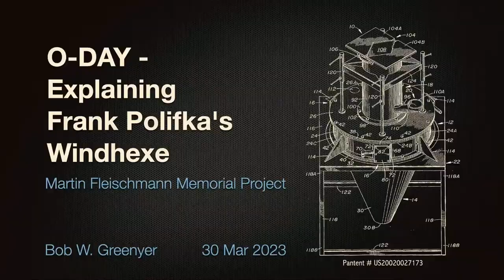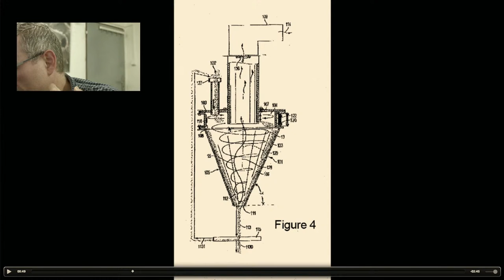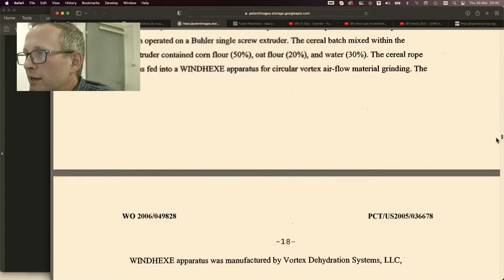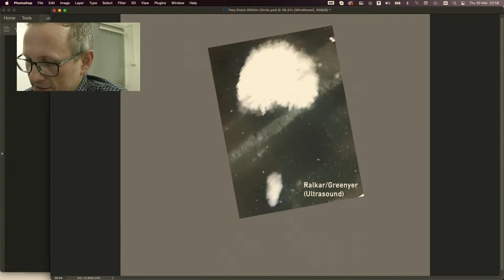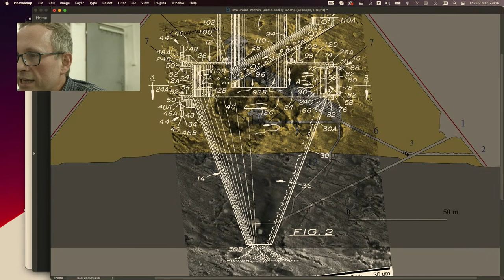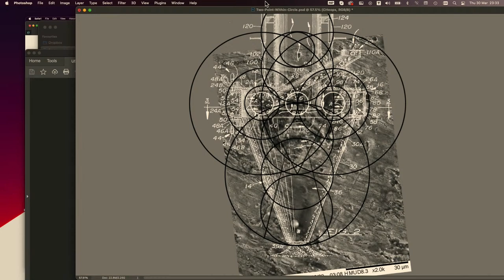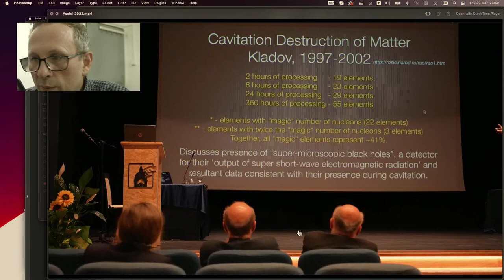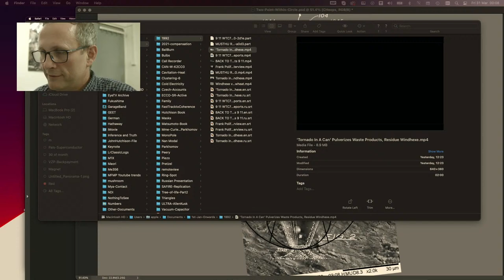O-Day - Explaining Frank Polifka's Windhexe 'Tornado Machine'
In response to my “Anomalous Radioactive Variations” presentation (where I make the observation that the prior work of Joe Parr - supports, extends and proves, without realising it, the findings of Dr. Alexander Parkomov), Chris Scott reminded me of a fascinating technology that, honestly, would have been stuck in a memory hole if he had not raised it again. Thank you Chris - this is how open science should work.

After analysing the patent [1] (now expired and so free to use!)- it was immediately clear how it was operating and this has profound implications for many of the things we have been discussing recently. It would appear that Kraft Foods took up the technology and made several derivatives, many patents of which have expired or are soon to expire.

LIVESTREAM 30 Mar @ 22:00 CET

BANK: HSBC
Branch Address: 153 North Street Brighton, East Sussex, BN1 1SW
Account Name: Quantum Heat C.I.C
Sort Code: 40-14-03
Acc No.: 12631571
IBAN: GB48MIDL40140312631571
SWIFTBIC: MIDLGB22